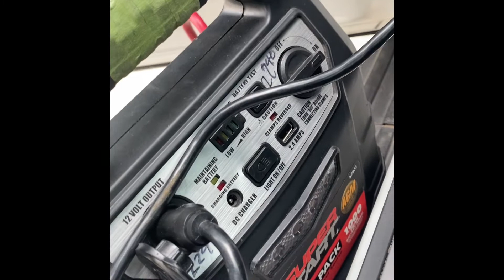NISSAN PATHFINDER | HOW TO CHANGE / REPLACE BATTERY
EASY WAY TO CHANGE/REPLACE THE BATTERY OF 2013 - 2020 NISSAN PATHFINDER